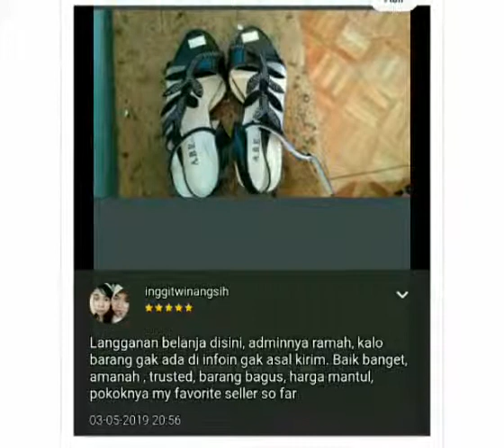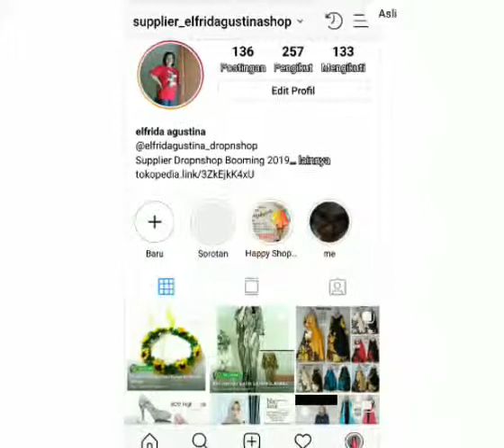HEELS WANITA SEPATU PESTA MOTIF DAUN Tokopedia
Temukan HEELS WANITA SEPATU PESTA MOTIF DAUN
Silahkan Cek dan Klik dan Beli di sini 👇👇
👉 hanya di Tokopedia!
Heels Wanita Pesta Motif Daun MD 75
Asal Produk : Lokal
Kondisi 100% Baru
Bahan : Sintetis
Tinggi : 7 cm
Ready Size : 36 - 40
Patokan Ukuran / Size Chart ,
👠 Sz 36 : 21,5 cm -  22 cm
👠 Sz 37 : 22 cm -  22,5 cm
👠 Sz 38 : 22,5 cm -  23 cm
👠 Sz 39 : 23 cm -  23,5 cm
👠 Sz 40 : 23,5 cm -  24 cm
Ready VARIASI WARNA :
HITAM
MOCCA
HAPPY SHOPPING 👓🕶👔👕👖👗👘👙👚👛👜👝🛍👑👢👡👠👟👞🎒👒🎩🎓📿💄💍💎🙏💐🌷